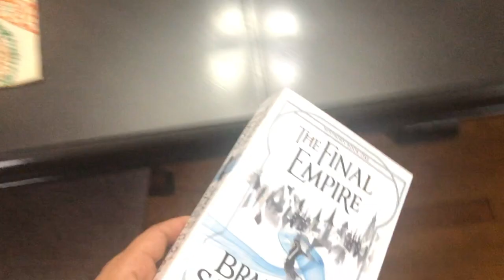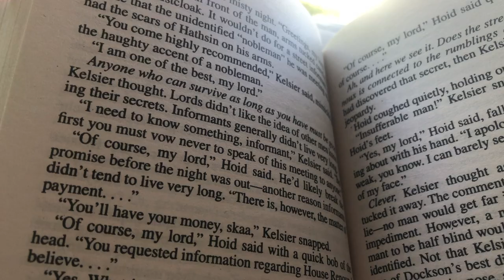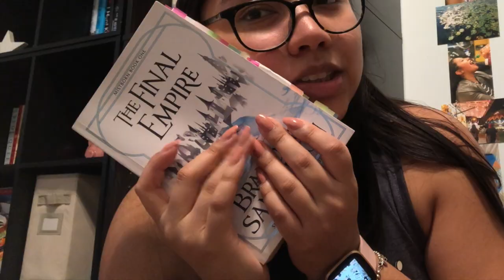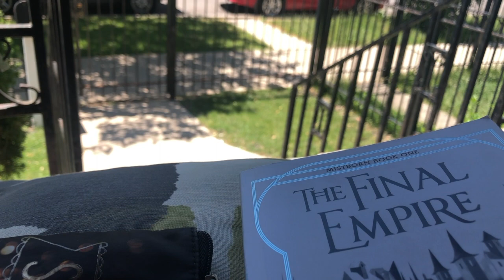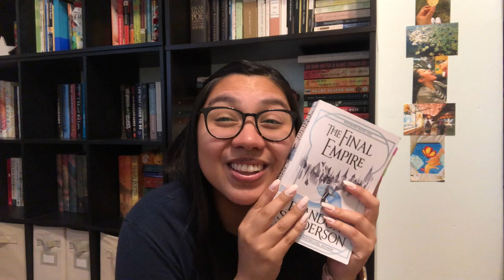Reading Brandon Sanderson for the First Time! || A Reading Vlog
Hello everyone! I started getting more into fantasy books recently and finally read a Brandon Sanderson book so I decided to vlog it!